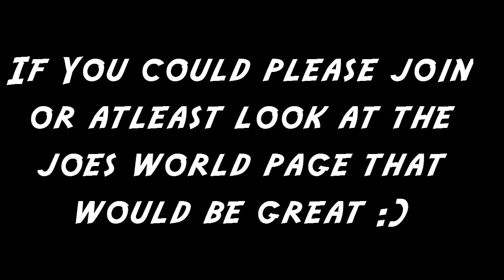Tribute Video #4 R.I.P Joe (PrawnStar) by CoolCoveProductions